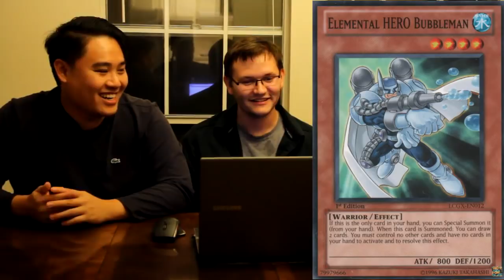Yu-Gi-Oh Sex Talk #3-1: Breast or Chest - (Featuring P_BUNNY)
MAN OR WOMAN?! YOU DECIDE!! Let us know what you guys think and if there's any other cards we should discuss! ENJOY!